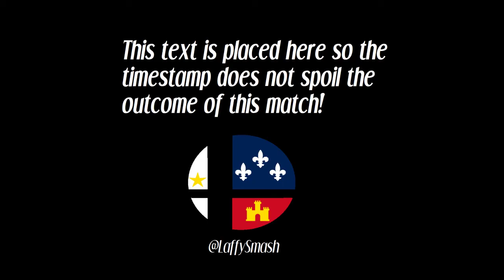Scion | Curlz (Negan) vs CrowCultist (Kuma) - Tekken Tuesday #3 (Loser's Round 1)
Lafayette, Louisiana

Monthlies on the third Saturday of every month.
Weeklies every Tuesday @ 6pm.